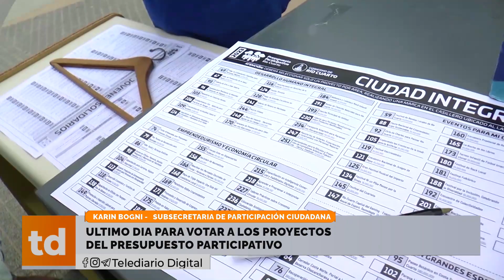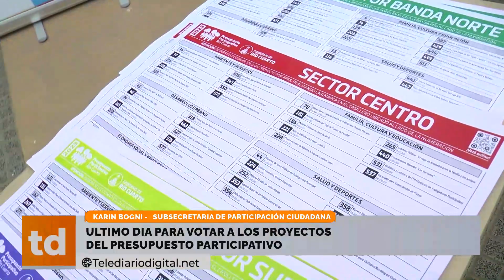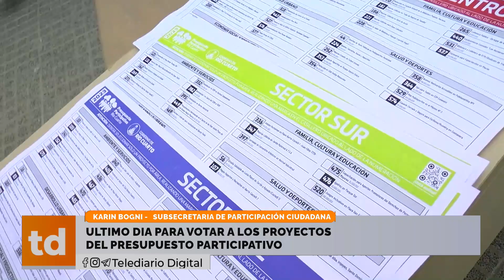Último día para votar a los proyectos del Presupuesto Participativo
Dialogamos con Karin Bogni - Subsecretaria de Participación Ciudadana.